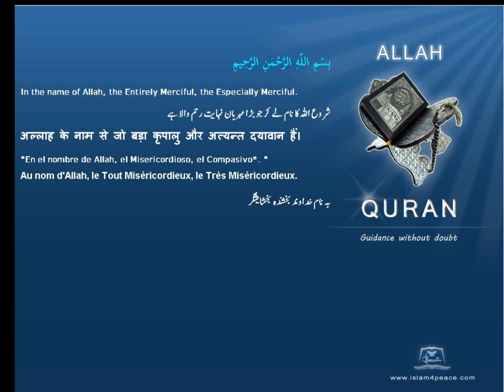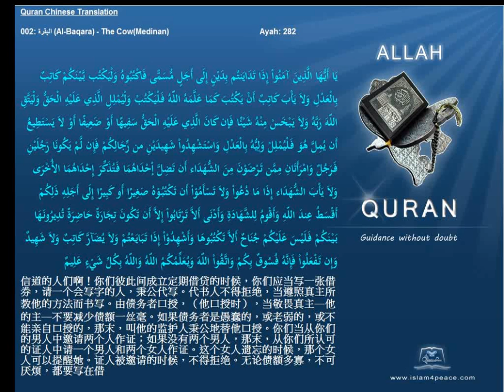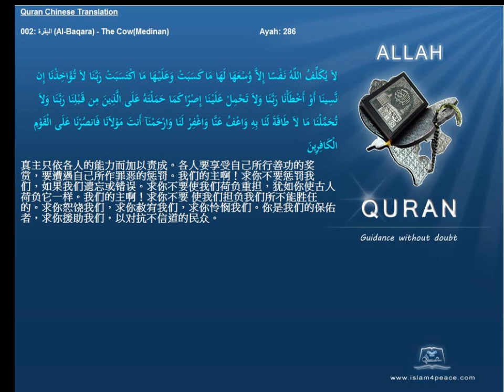Quran Chinese Only 002 البقرة Al Baqara The CowMedinan Islam4Peace com